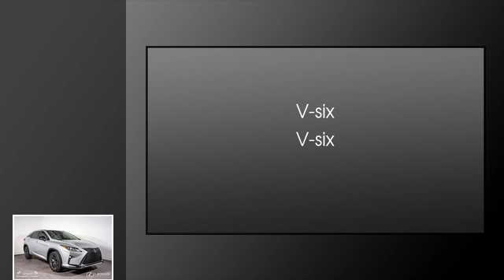2018 Lexus RX 350